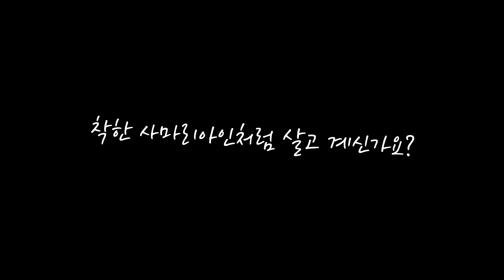착한 목자 김수환 추기경, 착한 사마리아인의 비유, "누가 저의 이웃입니까?" 바보 김수환 추기경님 추모 영상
"누가 저의 이웃입니까?" 착한 목자 김수환 추기경이 설명하는 착한 사마리아인의 비유, 우리 시대의 바보 故김수환 추기경 추모 영상

“착한 사마리아인처럼 살고 계신가요?”

▶CPBC 가톨릭평화방송 “추기경 김수환 이야기” 中
"예수님은 “누가 저의 이웃입니까?”라는 율법 교사 물음에 착한 사라미아인 비유(루카 10,25-37)를 들어 말씀하셨다. 이 비유는 굉장히 의미 있는 말씀이다. 사도 바오로는 “모든 율법은 ‘네 이웃을 네 몸같이 사랑하여라’ 하신 이 한마디 말씀에 요약됩니다”(갈라 5,14)라고 말씀하셨다."

▶CPBC 가톨릭평화방송 인터뷰 (2003년 7월 4일)
"예수님께서 말씀하신 대로 착한 사마리아인의 입장에 서야 한다는 생각을 많이 했지요. 핍박을 당하고 있는 사람들, 고통을 겪고 있는 사람들, 그들 편에 서서 형제적 사랑으로 감싸주고 돕는..."

"예수님이 착한 사마리아 사람의 비유를 드실 때, 그때 누가 돌봐줬는지, 도적을 만나 상처를 입은 사람 옆을 사제와 사제족에 속하는 레위 사람이 먼저 지나갔지만, 그들은 그냥 피해서 갔고, 돌봐주지 않았고, 같은 유대인도 아닌 사마리아 사람이 거기를 지나가다가 오히려 돌봐줬습니다."

"그러니까 예수님이 그 비유를 들 때는 아주 의도적으로, 그렇게 당한 사람들을 정말 돌봐줘야 할 그런 의무가 본분 상 있는 사제나 사제직에 속하는 사람들이 오히려 돌봐주지 않고, 그런 사람들이 이방인이라고 업신여기던 사마리아 사람이 지나가다가 오히려 돌봐줬습니다."

"굉장히 의미 있는 비유의 말씀입니다. 그러니까 우리도 늘 예수님을 본받아서 그런 사람들을 참으로 형제적 사랑으로 함께 그들의 고통을 나누고, 또 내가 힘을 다해서 그들을 돌봐줘야 하는데, 그렇게 해야 할 우리는 하지 않고, 오히려 하느님을 믿지 않는 사람들이 돌봐줬습니다.“

착한 목자 바보 김수환 추기경님이 그립습니다.

※ 자료화면 협조
- CPBC 가톨릭평화방송
- 천주교 서울대교구 문화홍보국

천주교 서울대교구 사목국은 故김수환 추기경 선종 10주기 추모 영상 미니다큐 "김수환 추기경 말씀 묵상"을 제작하였습니다.

우리 시대의 큰 어른이셨던 바보 김수환 스테파노 추기경님의 생전 말씀, 사진, 영상을 만나보세요.